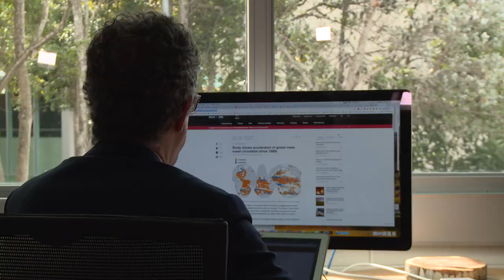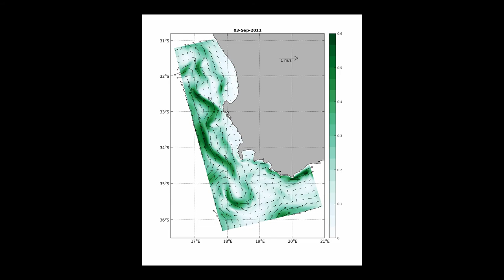Research dives deep to understand climate impacts on whales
A world-first research project aims to understand how ocean changes influence the recovery of whale populations in the southern hemisphere.

An international team of researchers from six countries including Australia aim to create a model for whale distributions under future climate-change scenarios and investigate changes influencing population status and conservation of humpback whales.